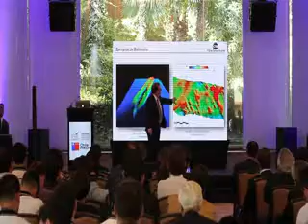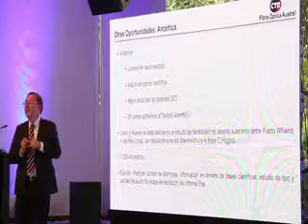Chile fue el país que más aumentó el acceso a internet en el mundo durante 2017